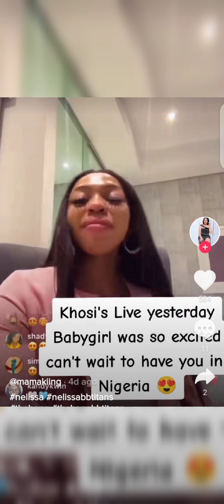KHOSI TWALA LIFE UPDATE, LIVE STREAMS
KHOSI TWALA life update